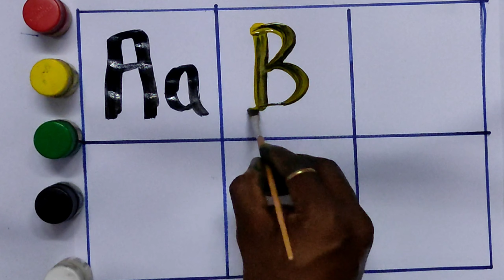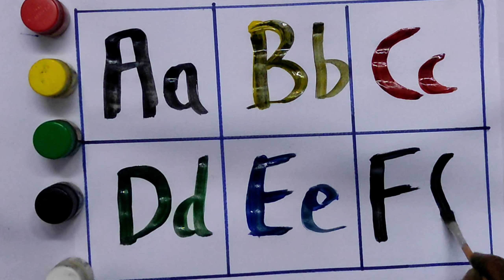A for Apple,B for Ball, Alphabets, छोटे बच्चों की पढ़ाई,kids class